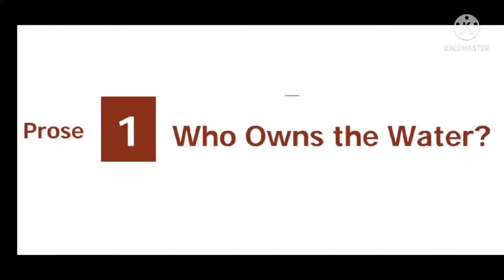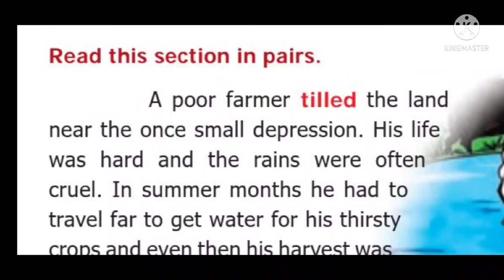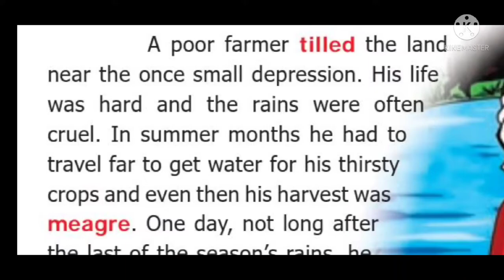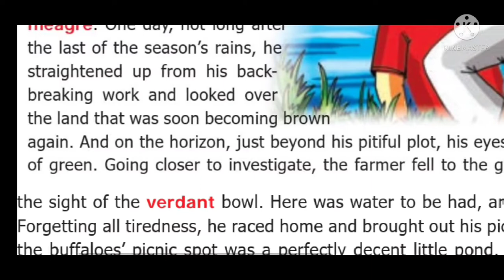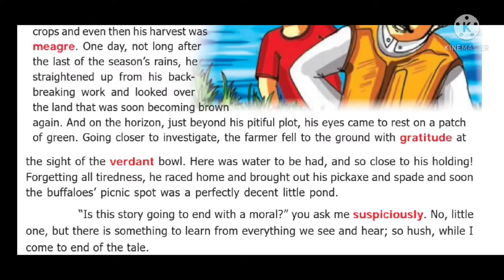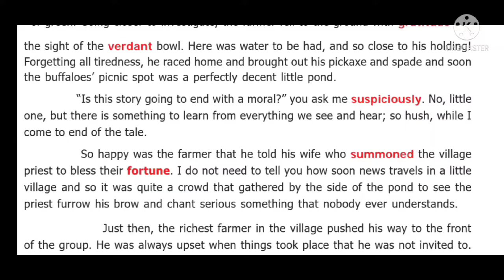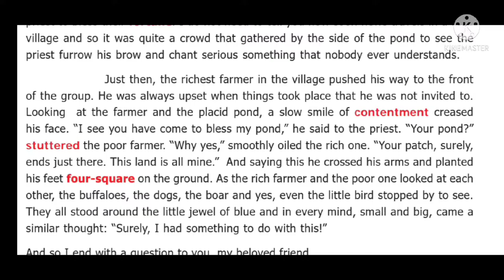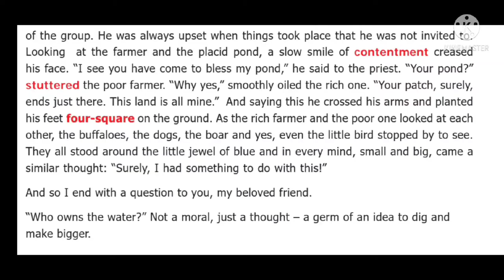ஆறாம் வகுப்பு ஆங்கிலம் | CLASS 6 ENGLISH | மூன்றாம் பருவம் | TERM 3 | PROSE 1 | Who Owns the Water?